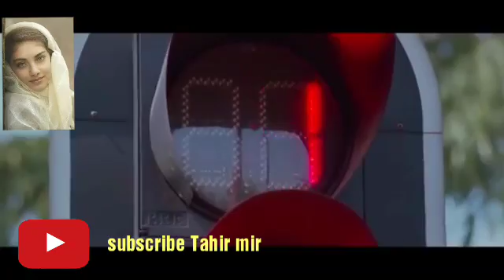👄💋❤new whatsapp status / mere mehboob quamet hoo whatsapp status Subscribe Tahir mir 💑💏👪